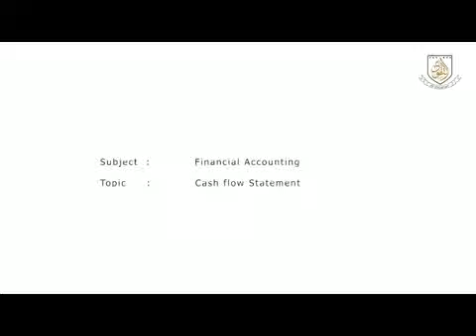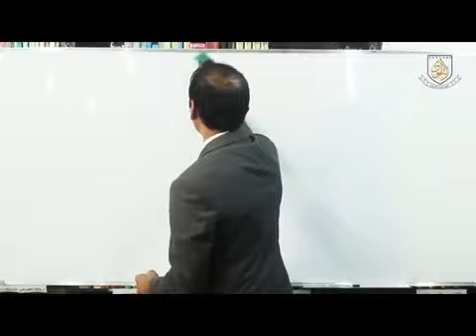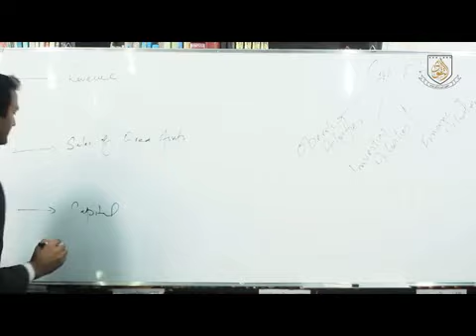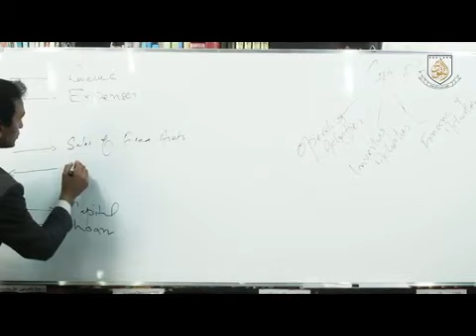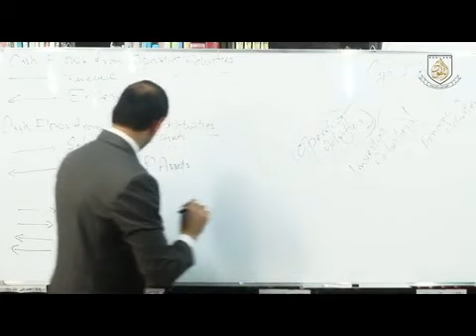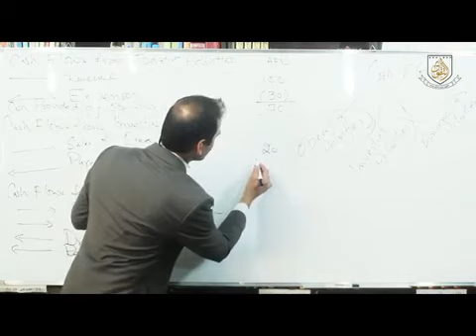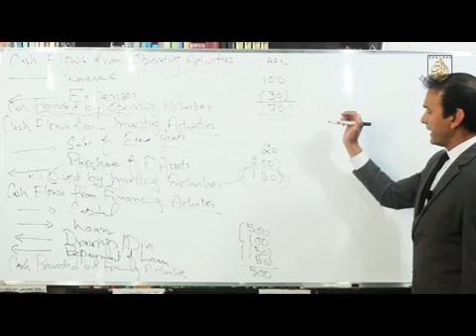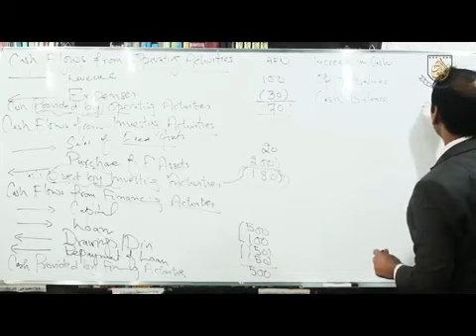Cash Flows Statement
This video is made to describe the introduction of Cash Flows Statment